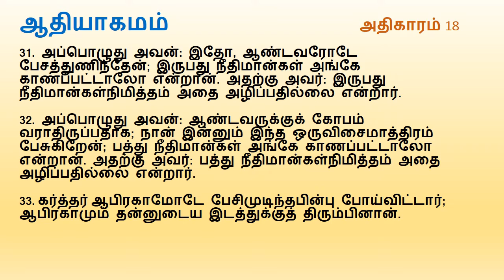Genesis Chapter 18 | Tamil Audio Bible